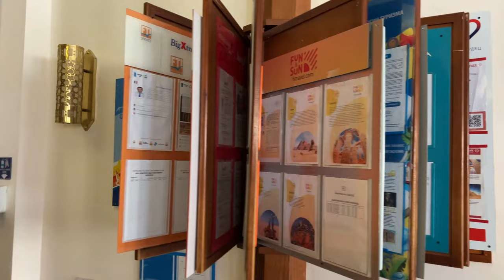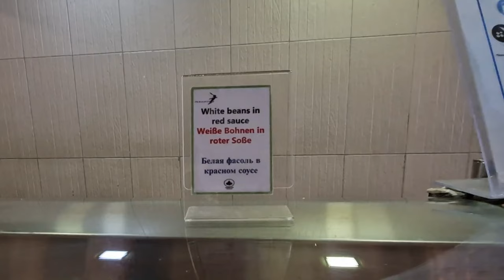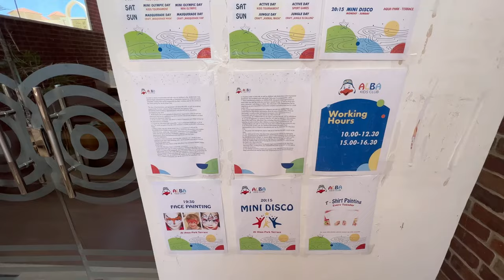Pickalbatros Aqua Park Resort - Hurghada 🌊🔆, ALBATROS HOTELS